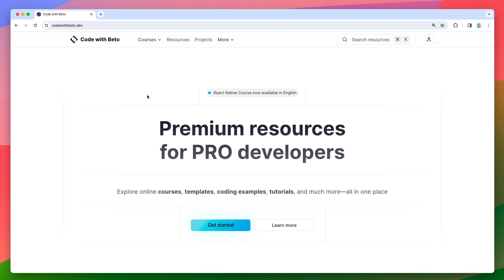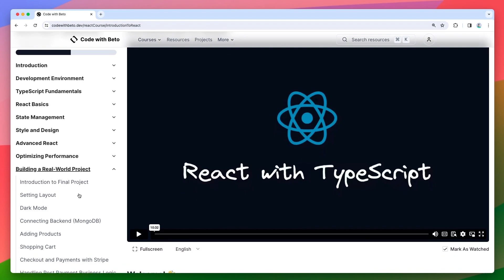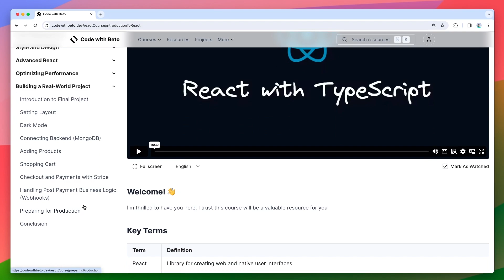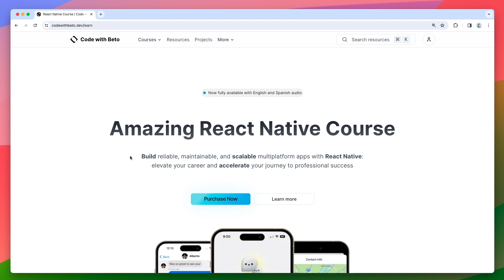🎉 Exciting News: Starting a New Job and Upcoming Plans!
Hello friends! In this video I share some life updates/plans with you ❤️